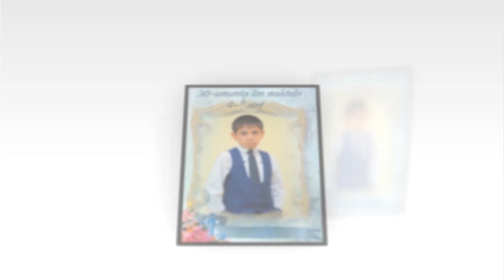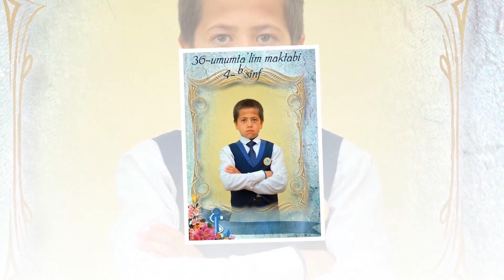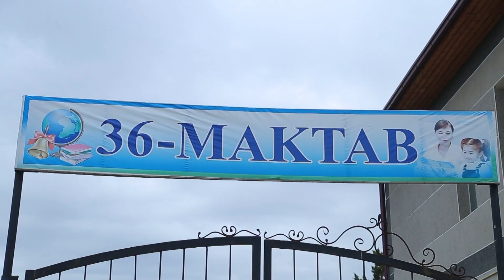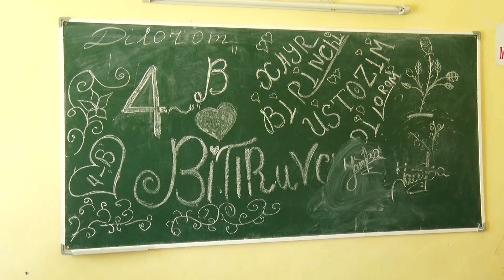Bitiruvchi-2019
Pastdarg'om tumani 36-maktab 4-sinf bitiruvchilari, узингизга якин инсонингизни куриб колган булсангиз изохда колдиринг!